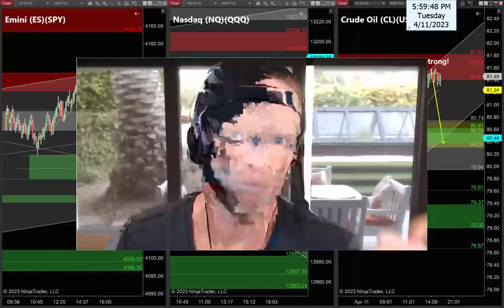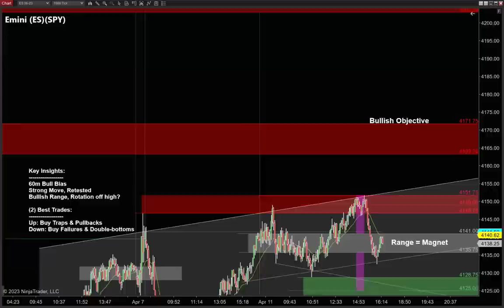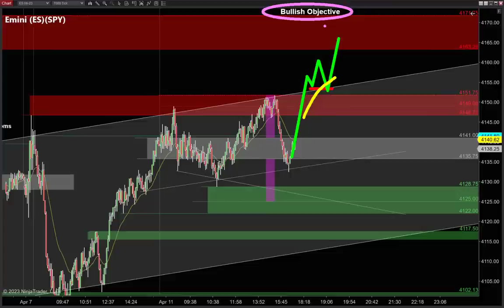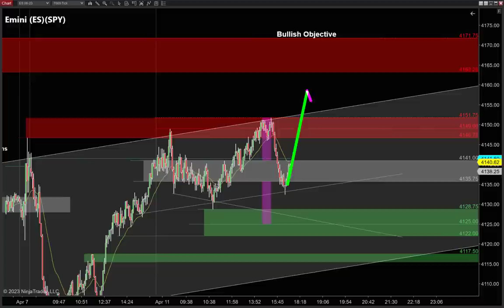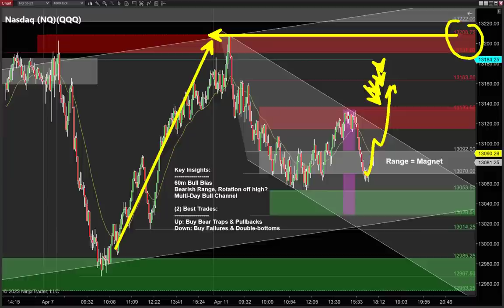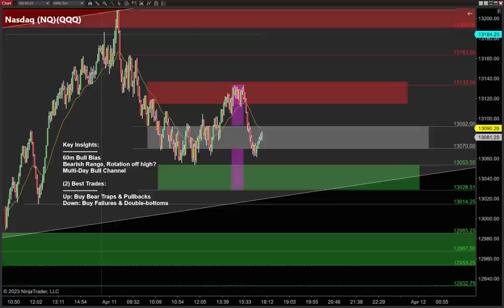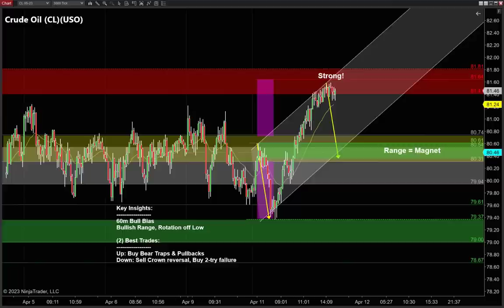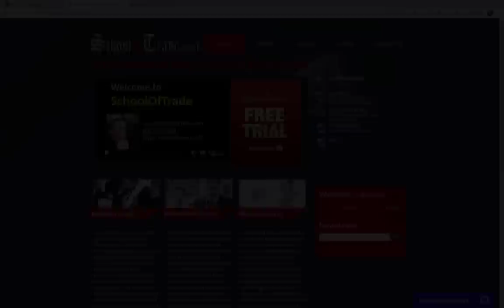💰💰 These *CPI REVERSALS* Could Easily 15X Tomorrow!!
Learn How to Find the best trades each day with my Free Trading Course!

CPI Inflation tomorrow… you ready?

We expect BIG MOVES after tomorrow’s inflation report, and today’s RANGES tell us these (2) Reversal patterns could be BIG MONEY!

Emini and Nasdaq are range-bound going in different directions, but they both tell us that REVERSALS will likely be where the EASY MONEY is made!

Crude Oil is bullish and I'm watching for (2) Breakout patterns, but keep your eye on this *Bear Trap Pullback* before we get there!

Chart Timeframes used in this Video:
• Emini ES = 8,000 tick
• Nasdaq = 4,000 tick
• Crude Oil = 2,000 tick

Skype:  Megan.James12345